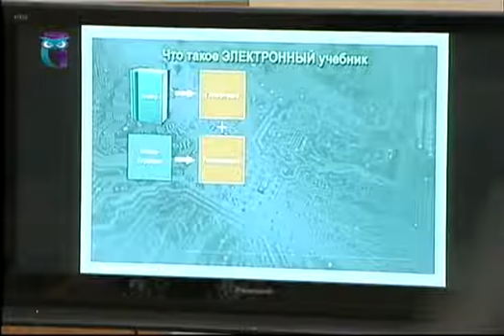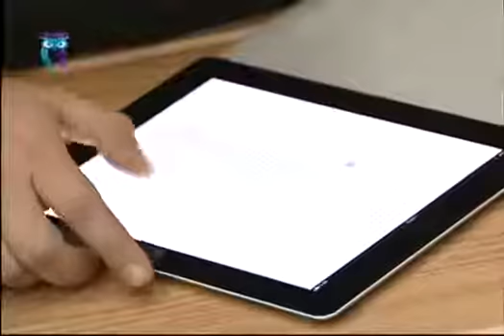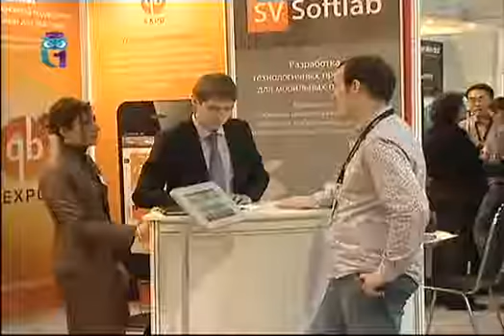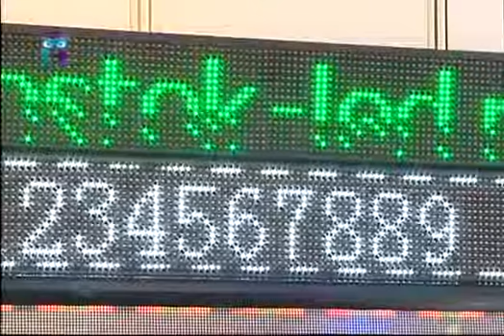Какие учебные пособия используют в современной школе?